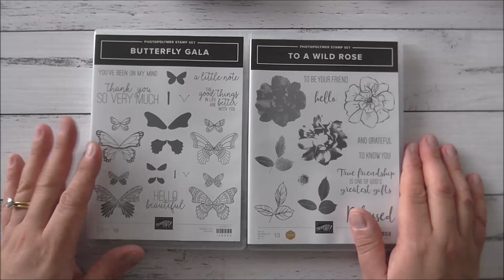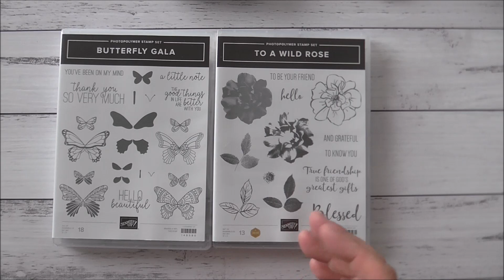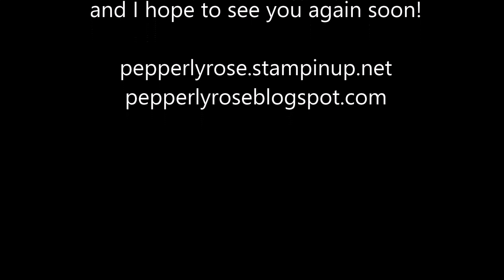Stampin Up! Faux Watercolour To A Wild Rose Card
A video tutorial showing you how to make a faux watercolour card with Stampin Up! To A Wild Rose and Butterfly Gala stamp set.